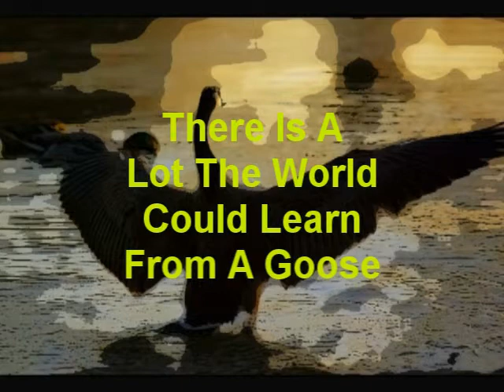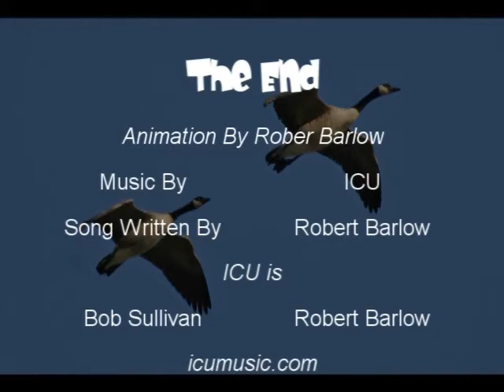Flying V formation by geese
An insight to why geese fly in the shape of a V